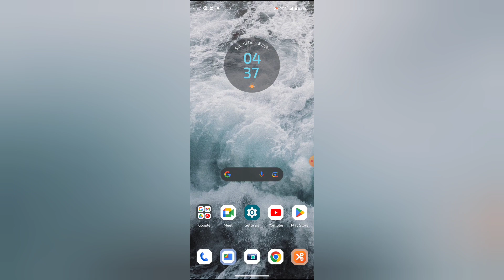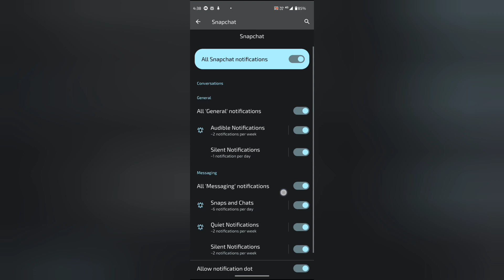Snapchat mein pop on screen on off kaise kare, How to turn on off pop on screen in snapchat